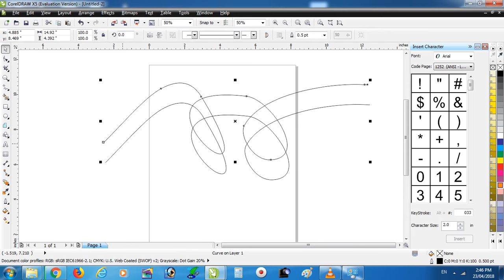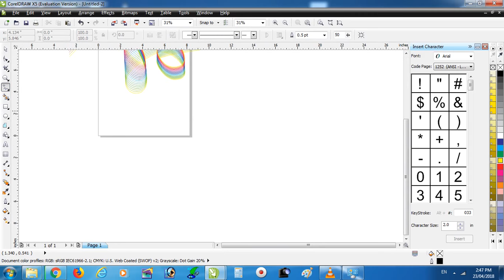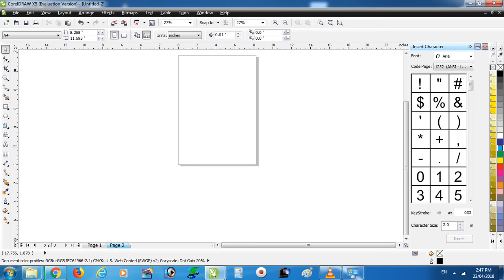how to make vactor line art || Sachin Parmar || Curve Line